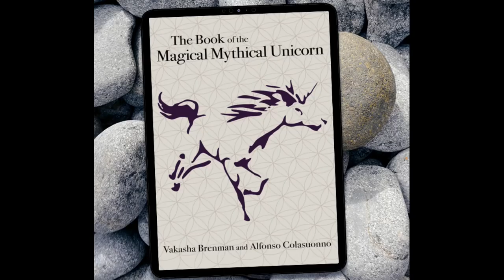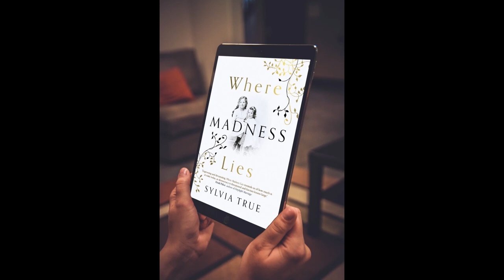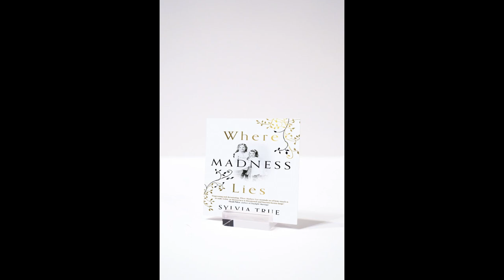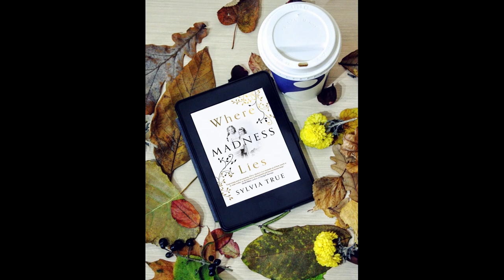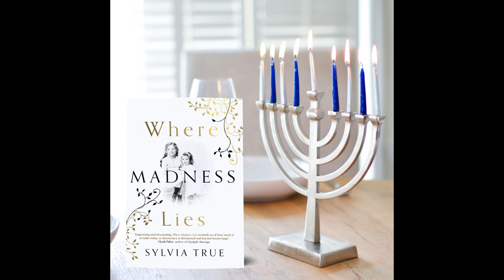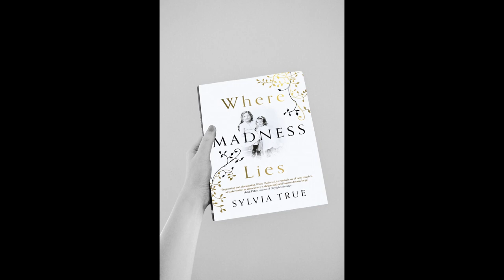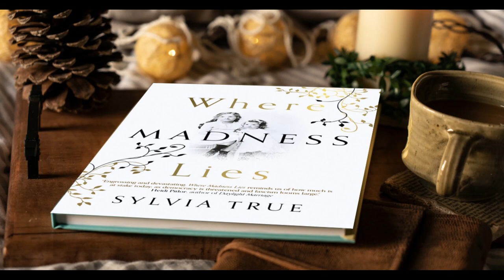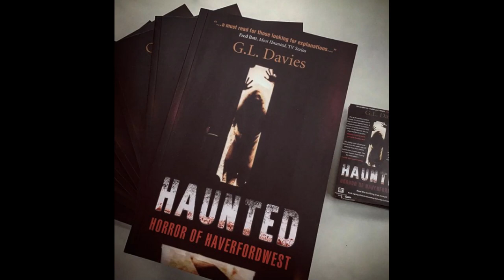Is mental health hereditary?... and Nazi eugenics with Sylvia True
Welcome to the O People Podcast.

In this episode, bestselling author Slyia True discusses her families struggles with mental health during the Nazi eugenics program, her own mental health challenges, spirituality and a brush with the paranormal.

READ Where Madness Lies today.

Where Madness Lies is available from wherever books are sold.